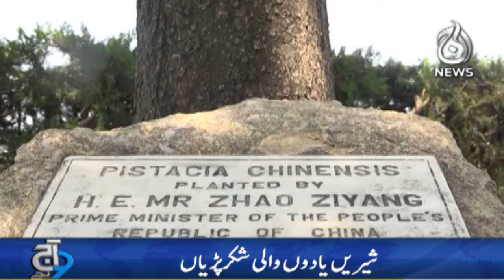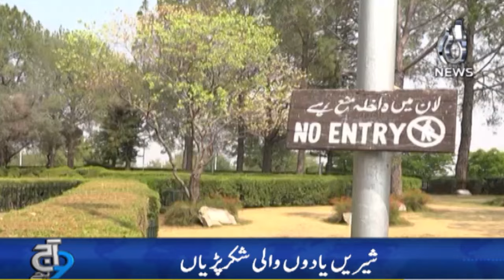Islamabad's Friendship Garden has waiting for foreign personalities for 8 years - Aaj News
The Aaj News team brings you impartial and balanced coverage of Pakistan's biggest stories. Munizae Jahangir and Shaukat Piracha, our prime time Current Affairs analysts wrap up the day by holding power to account. And head over to Aaj Entertainment or our many other channels for dramas, recipes, financial advice and the morning show with Sidra Iqbal.

Spot Light With Munizae Jahangir:
shorturl.at/gwFU6